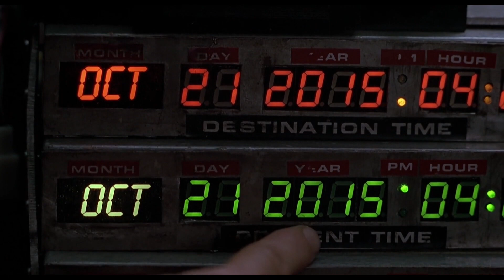2015. Spot Octubre Corto.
Octubre Corto, se ha consolidado en este tiempo como el principal evento cinematográfico de La Rioja y como una de las citas fundamentales en el panorama del cortometraje nacional. Desde el año 2015 los cortos ganadores, en la categorías de ficción, y documental, califican para los Premios Goya de la Academia de las Artes y las Ciencias Cinematográficas.